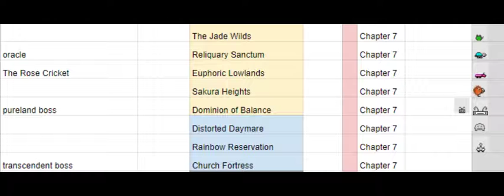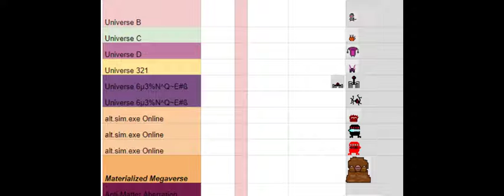Azure Serenity: Tranquil Dreams Build 2